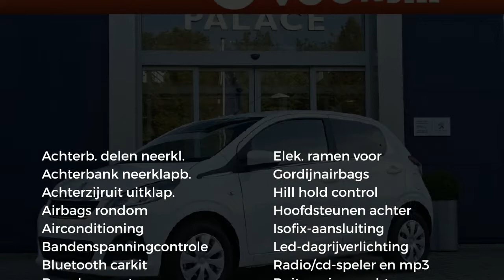Peugeot 108 1.0 72pk 5D Active | Airco | Bluetooth | Getinte ramen